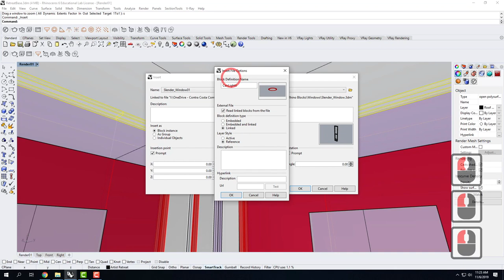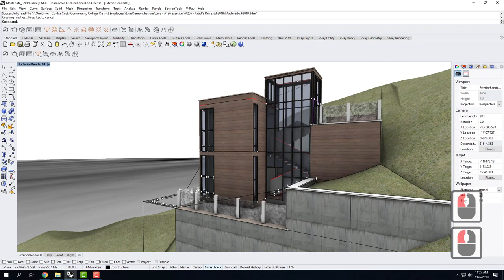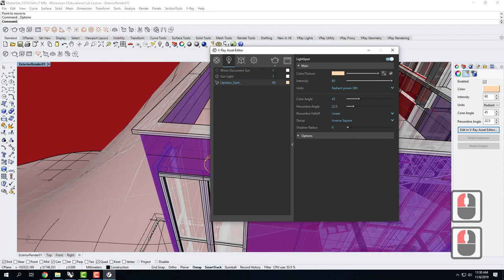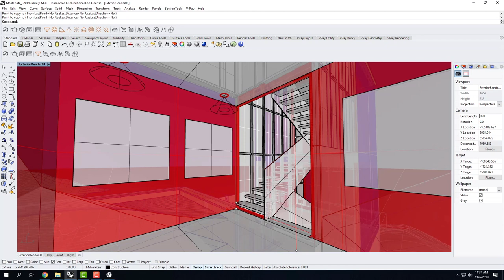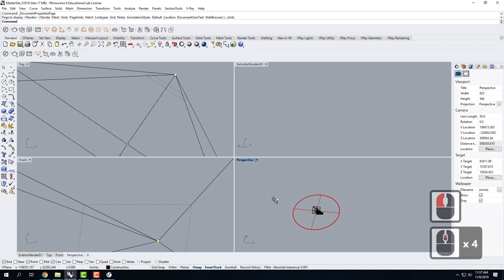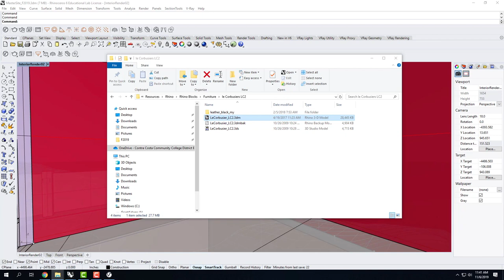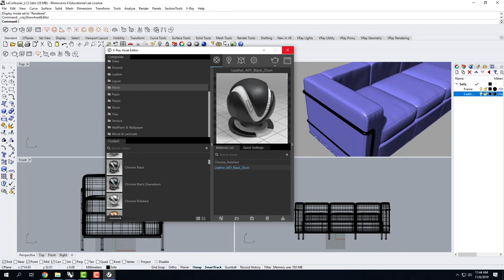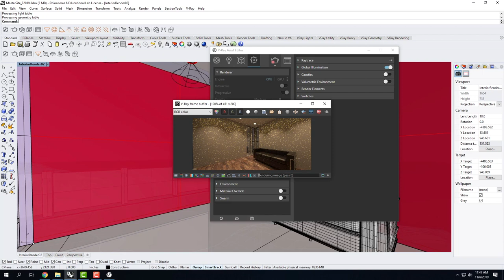Lecture 221 - Interior Renderings and Lighting (Fall 2019)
An overview of bringing in light geometry as a block and establishing V-Ray lights for those blocks.  Includes setup and rendering of an interior with daylight outside.